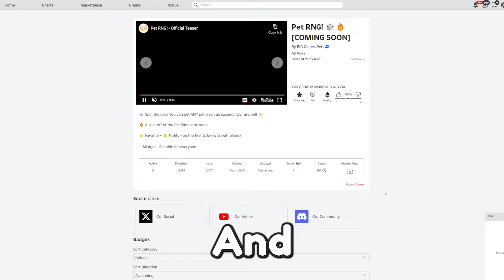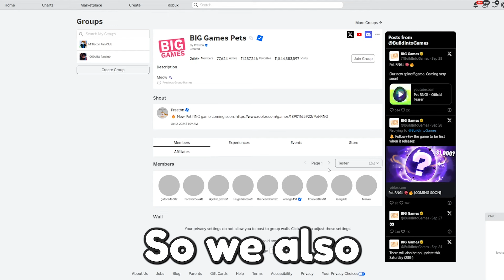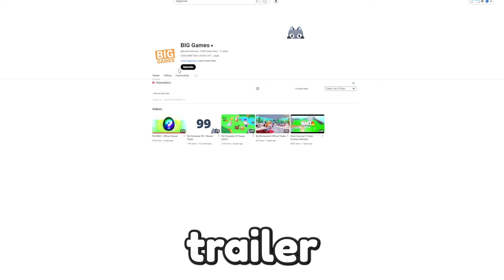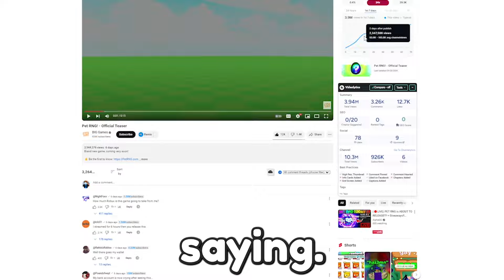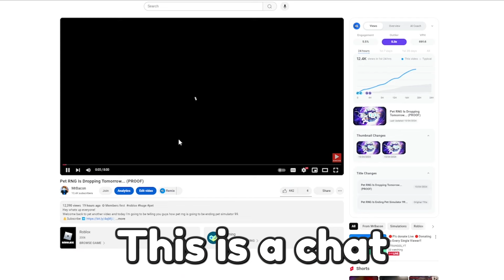Pet RNG Is Releasing Today...? (EVIDENCE)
There is so much evidence showing that its going to release today... If its not out today i'm cooked 😭